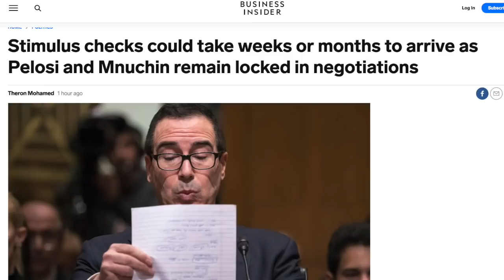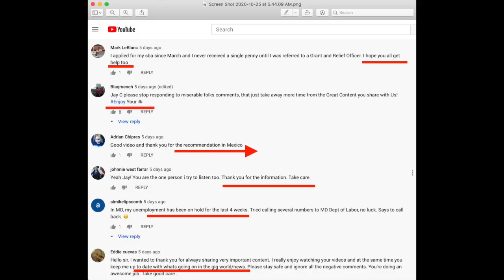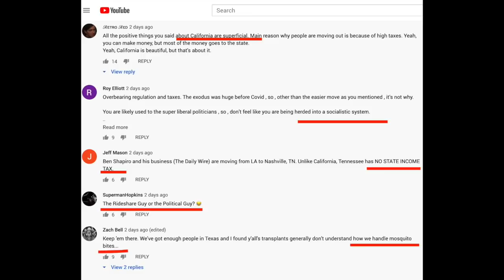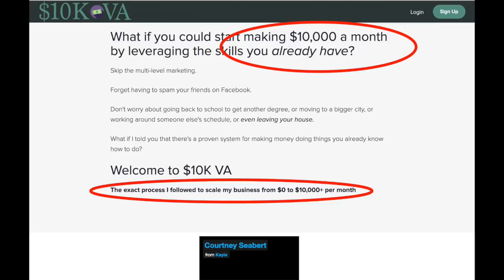Unemployment Benefits Are In Free Fall & Jay's Last Video For RSG!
We have an episode of Monday personal finance with Jay from The Rideshare Guy. In this video, Senior contributor Jay Cradeur gives us an update about the Lyft & Uber unemployment situation, his last payment, and new the stimulus check that is coming. In addition to this, he will discuss the details on whether the FPUC (Federal Pandemic Unemployment Compensation) will get extended and if it does, for how long. This FPUC unemployment issue concerning the FPUC extension needs to be resolved sooner rather then later. In the meantime though, for gig workers in California, there is another program that can allow you to get another 20 weeks of Unemployment benefits called the FED-ED extension (Federal-State Extended Duration). This is a CA unemployment extension and it's very important in regards to Lyft drivers and Uber drivers and gig worker unemployment as a whole in California.